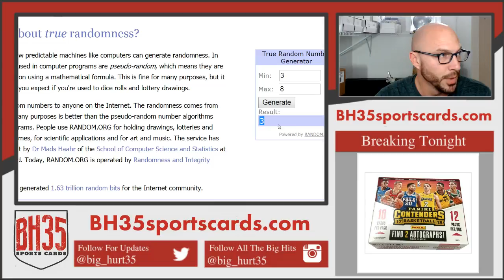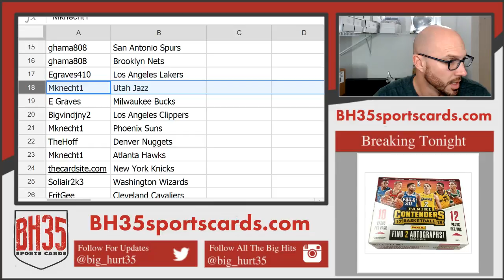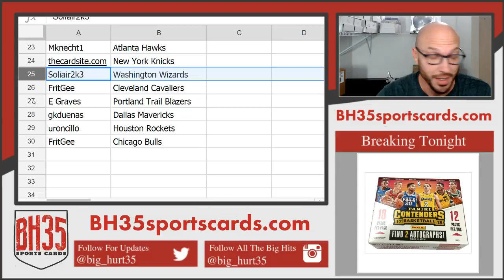Team Draw Results for 2017/18 Contenders & Totally Certified Basketball | 7 Box Break Random Teams